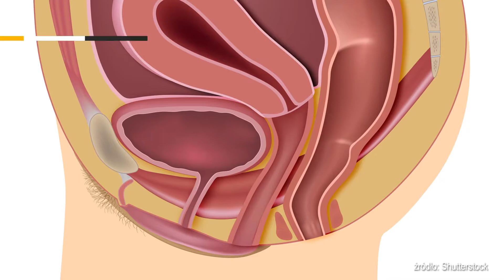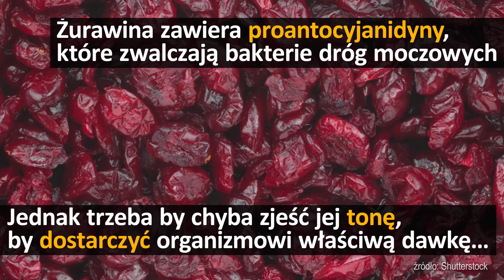7 mitów o zapaleniu pęcherza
Potoczne sformułowanie "złapać wilka" oznacza nic innego, jak nabawić się zakażenia dróg moczowych. Ta popularna dolegliwość dopada zwłaszcza kobiety i można się jej nabawić przez cały rok. Początki zapalenia pęcherza są dość niewinne. Po prostu biega się częściej niż zwykle do toalety. Ale choroba rozwija się szybko. Sprawdź, jakie mity krążą o zapaleniu pęcherza.